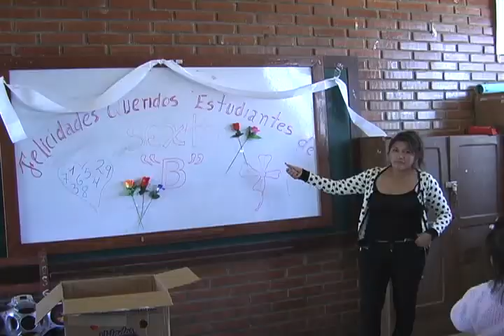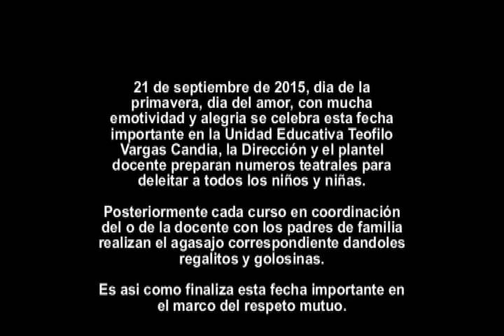Esc TEOFILO VARGAS Trailer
El 21 de septiembre de 2015 en la escuela Teofilo Vargas de la ciudad de Quillacollo se realiza el agasajo a todos y todas las estudiantes con actuaciones protagonizados por los y las profesoras para luego en cada curso hacerles un presente de parte de las docentes y los padres y madres de familia.